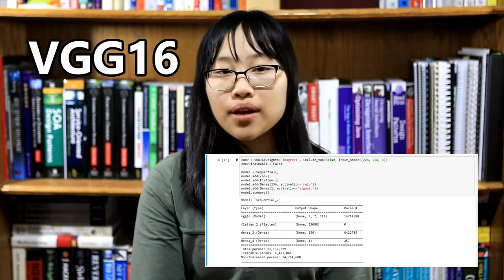Transfer Learning to Detect Pneumonia | Ariel Liu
Ariel explains how she applied Transfer learning with the VGG16 Convolutional Neural Network (CNN) architecture to identify COVID induced Pneumonia.